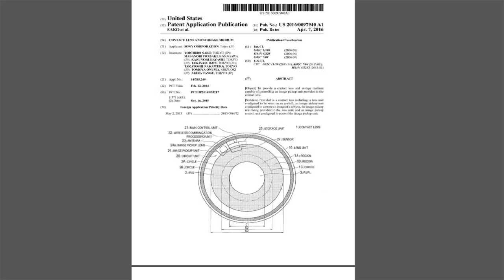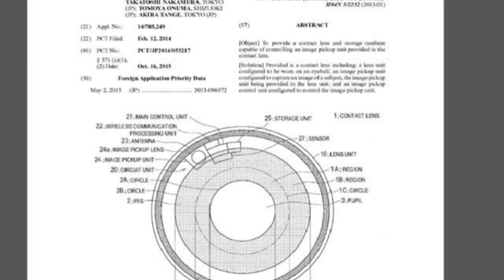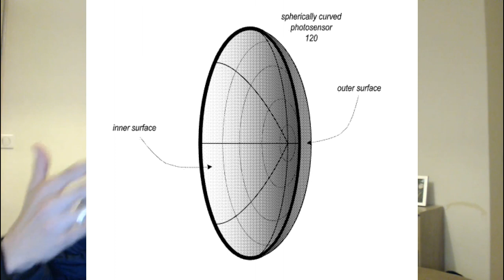Une Lentille De Contact Capable de Prendre Des Photos ! Sony & Christodu69